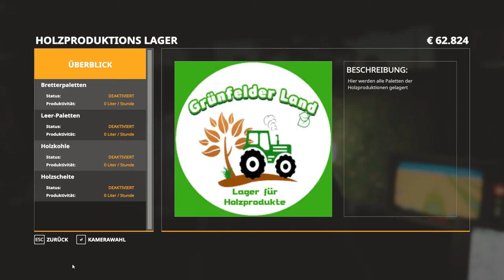#441 Real Farming | Grünfelder Land - Wohin mit dem Stroh?! | LS19 FS19 RP LP GFL 1.5 Beta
Hallo Freunde,

Herr Krüger kommt mir mit den Servicegebühren entgegen, aber 90.000 € ist trotzdem noch eine Menge Geld! Was mache ich nur? Kann ich das bezahlen? Außerdem nimmt das Strohsammeln kein Ende und ich weis nicht wohin mit dem ganzen Zeug. Wer kann Stroh gebrauchen? Der Kuhhof oder doch nur der Viehhändler?